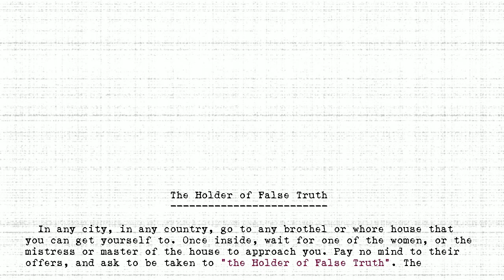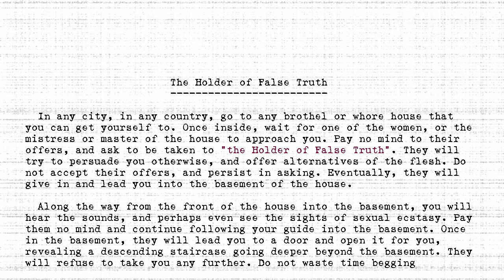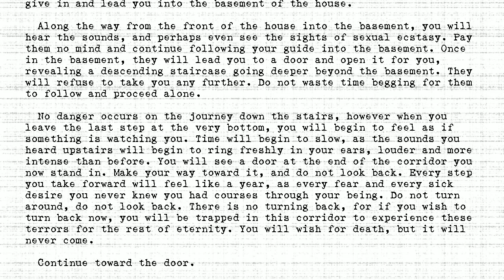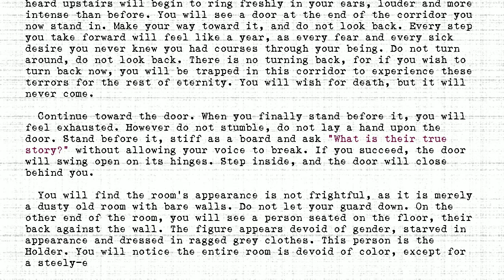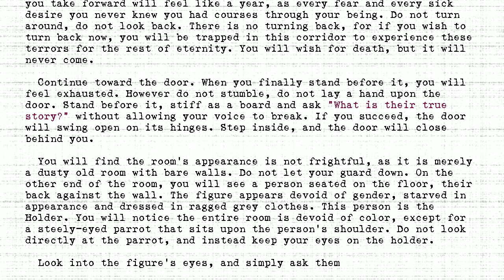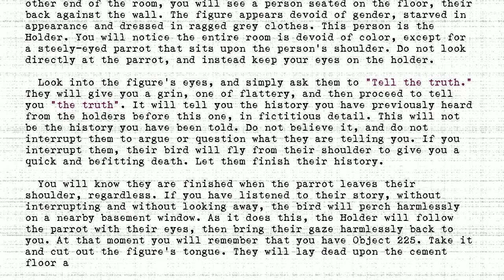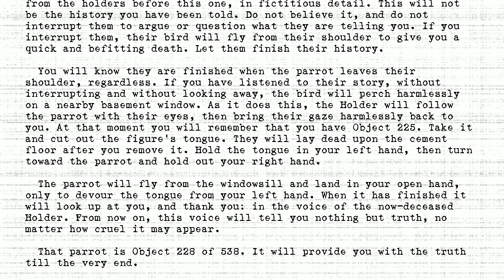The Holders - #228 - Holder of False Truth